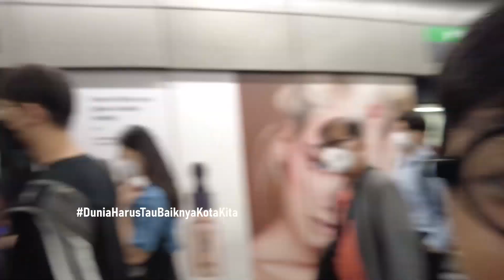PENUHNYA MRT KUALA LUMPUR SAAT PAGI, UDAH KAYAK KRL DI JAKARTA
Bagaimana suasana MRT Kuala Lumpur saat pagi hari yang penuh sesak sampai antre.

Aksanation YouTube channel News Update